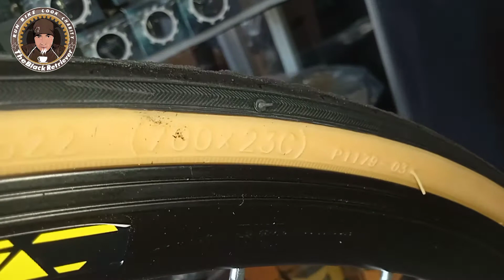Spanker Unicorn Road Bike / Bike Check ni TheBlackRetriever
I'm doing Running , Cycling, Cooking to build healthy body & mind.
 I visited different places to promote Ecotourism , our local shops especially bike shops , coffee shops and restaurants. We do charity ride for indigent people to help them in simplest way.

Cam: Redmi 9c
Video editor: Kinemaster
TheBlackRetriever TV
Run Bike Cook Charity